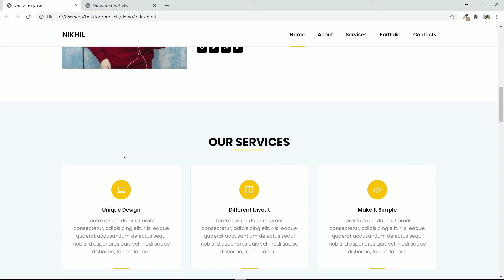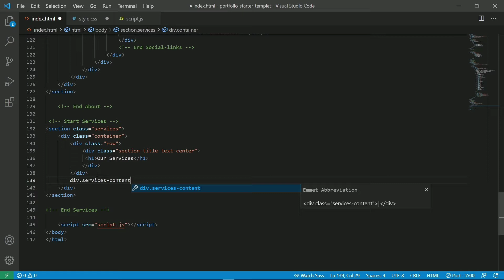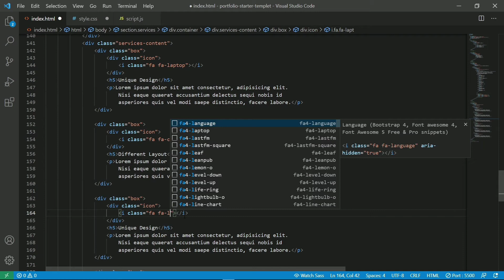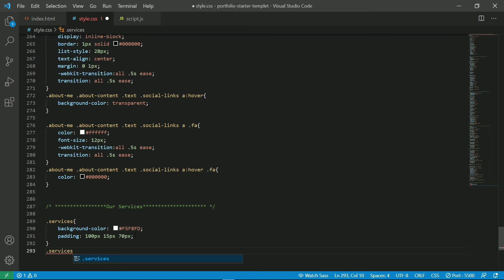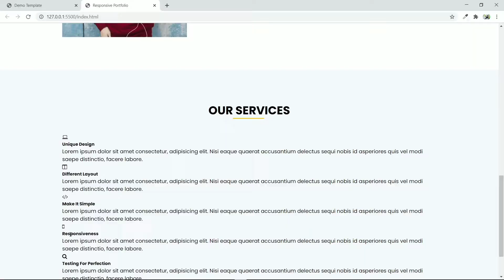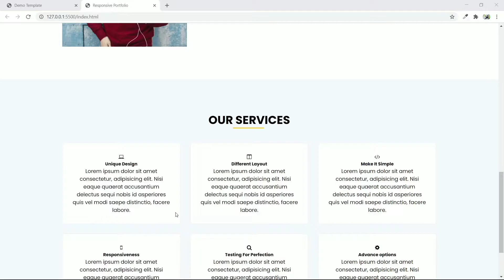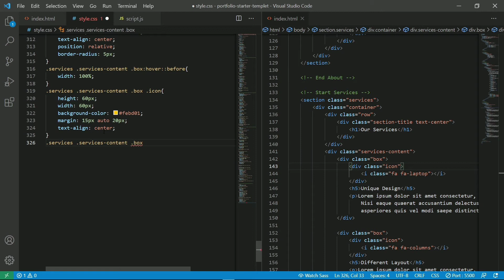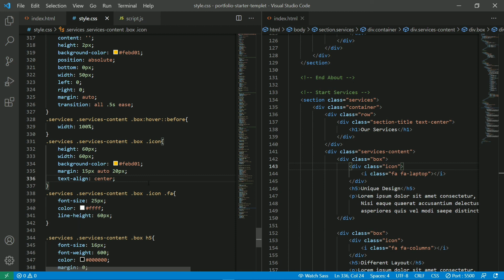Responsive Portfolio Website Using Html Css & Javascript | Part 3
In this  Playlist i am going to show how to create a Responsive Portfolio website using Html, Css and Javascript. We are going to build this website step by step. You will learn many things in this video.

Artist: JPB

💥💥Best Product We Recommended 💥💥

Dslr (Caonon 200D ii)